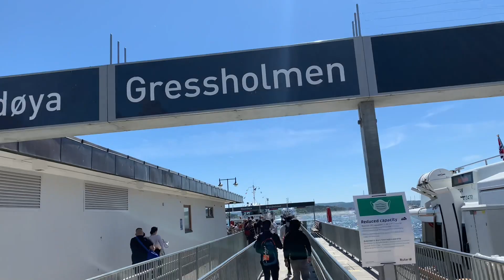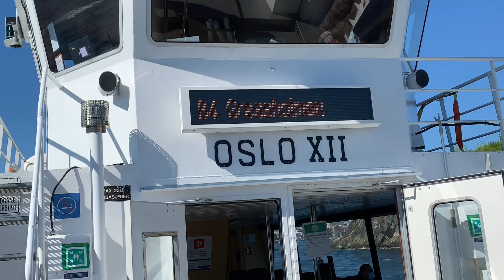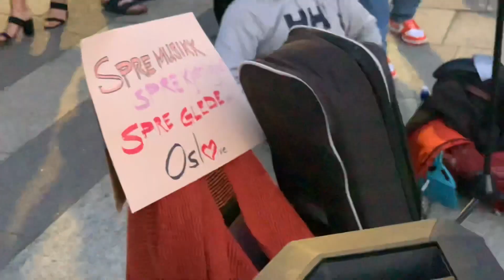Oslo Islands | Lindøya & Gressholmen | Norway 🇳🇴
Lindøya & Gressholmen are beautiful islands of Norway’s Capital. Must watch